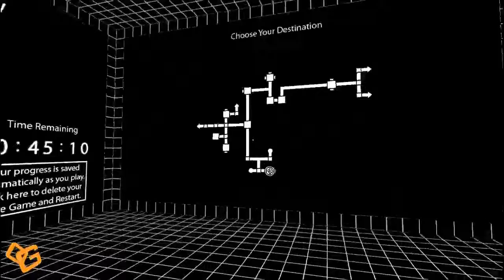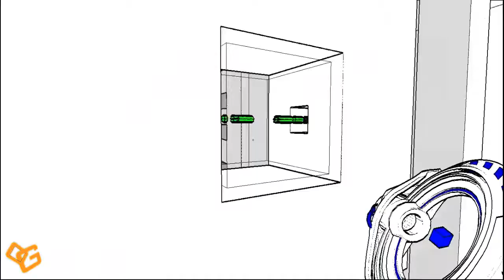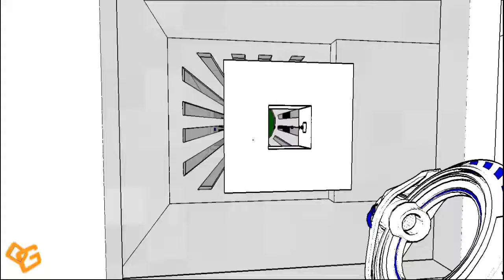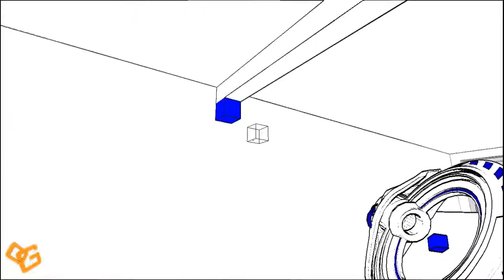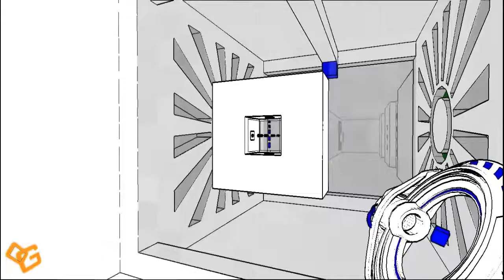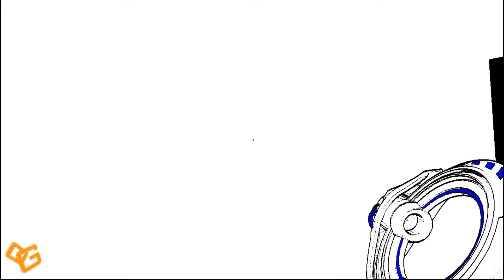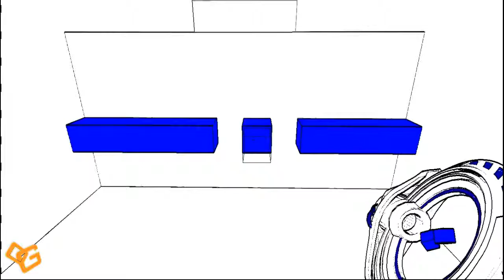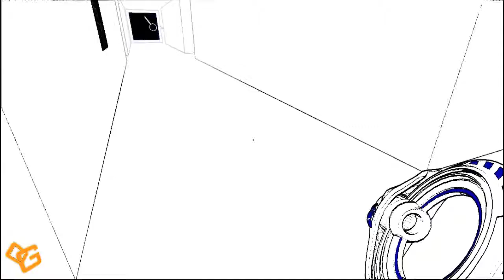Let's Play | Antichamber | Les Cubes! #4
►Antichamber est un puzzle-game dans lequel le joueur se retrouve piégé dans un labyrinthe aux couleurs psychédéliques et doit résoudre des énigmes pour progresser de salle en salle et trouver la sortie.